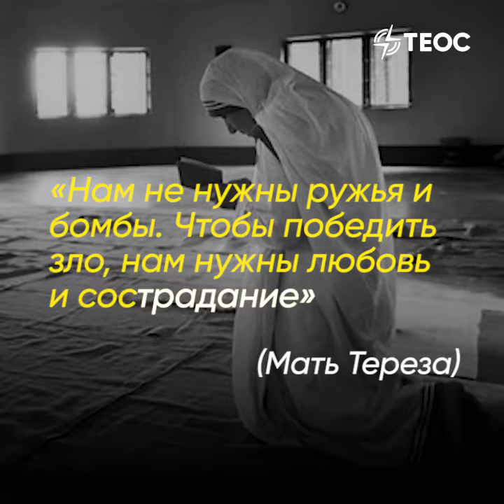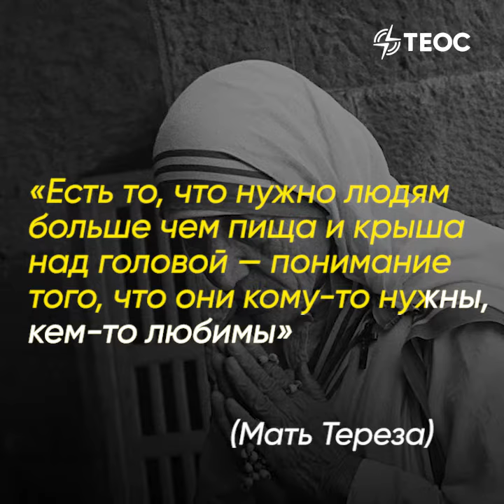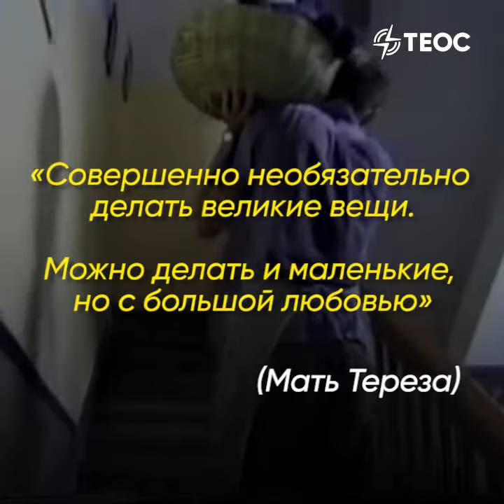Самая влиятельная женщина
Хрупкая женщина, она изменила мир с помощью любви и сострадания. Мать Тереза — самая влиятельная женщина XX века